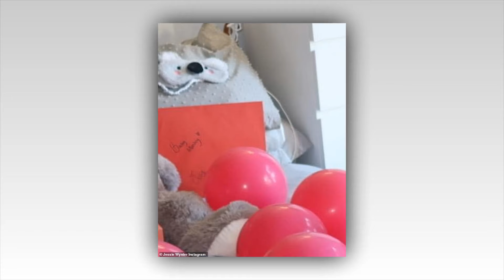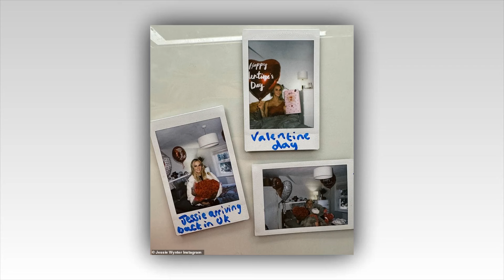Love Island's Jessie Wynter sparks pregnancy rumours with HUGE clue she is expecting her first child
Love Island's Jessie Wynter sparks pregnancy rumours with HUGE clue she is expecting her first child with boyfriend Will Young as she celebrates Valentine's Day in the UK

Love Island's Jessie Wynter sparked pregnancy rumours on Wednesday as she celebrated Valentine's Day with boyfriend Will Young.

The Australian influencer, 27, has officially returned to the UK to live with the farmer after having her visa approved and they marked the occasion with a gallery of loved-up Instagram snaps.

Will showered the personal trainer with red heart shaped balloons, a giant teddy bear and a large bouquet of red roses as they kissed in bed.

However, it was Will's Valentine's Day card to Jessie that caught eagle-eyed fans attention as they spotted it was addressed to 'Baby Mummy'.

In the snap, Jessie gave nothing away as she posed with the large bouquet of flowers in front of her body while sat on the balloon covered bed.

In another picture, the beauty slipped into a red satin pyjama set as Will gave her a large card with 'Wife' written on it.

Fans quickly took to the comments, to speculate: 'Wife card. baby mommy envelope in the background. '; 'The valentine card says Wife? Is there something you need to tell us.'

'Am I the only one that noticed the baby mummy on the envelope. I'm so happy for you guys xx'; 'Glad you went to card factory for your balloons! Wife card!! What you not telling us lol!,' said another.

'Baby??'; 'The card says wife have they secretly got married?'

MailOnline have contacted Jessie and Will's representatives for comment.

The couple, who found love on the 2023 winter series of UK Love Island, looked more loved-up than ever in the snaps as they packed on the PDA to celebrate Valentine's Day.

The influencer gushed over her reality star boyfriend and revealed she couldn't contain her 'emotions' as she 'officially returned to UK long term' and is excited to 'start planning their future'.

She wrote: 'I AM BACK IN THE UK. It has been an emotional time but I have some exciting news for you!!

'I can now live in the UK for 3 years and what’s even more romantic is that I was able to come back just in time for Valentine’s Day.'

Jessie continued: 'It was very sad having to say goodbye to my friends, family and life in Australia but I know Will and I have such a beautiful life ahead of us and now that my visa is approved for a longer term we can officially start planning our future together. ❤️

'Whenever I miss someone or a place, I always remind myself that I so am lucky to have so much love in my life that at times it can hurt. I’m beyond grateful for everything and everyone in my life. ❤️

'Everything was very last minute with my flight home, but I came home to Will decorating the room for me and it was the cutest thing ever!!

'This is what valentines is all about, loving each other and just simply appreciating the person you love whether you’re together or from afar. I can’t ask for anything different, this is perfect and I’m so grateful to be able to be here to spend time with the person I love.'

She concluded: 'Thank you to everyone who has messaged us and sent us love. So beyond grateful, it honestly means the world!

'Now that I’m officially living in the UK long term we have some very exciting things coming up which we can’t wait to share with you!!'

Last month, Jessie and Will continued to spark engagement rumours after he shared a snap of his bombshell girlfriend on social media.

Jessie suggested her farmer boyfriend had popped the question as she posed with her hand strategically placed on her chest to show off a possible engagement ring.

The snaps seemed to further fuel rumours that the couple have taken their relationship to the next level after Will admitted he had proposed to Jessie 'loads of times'.